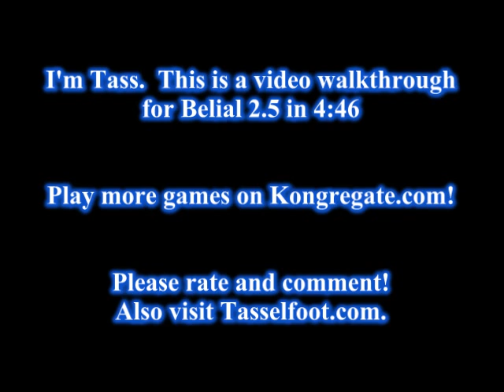Belial 2.5 Walkthrough / Speedrun - 4:46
This is a video of me, Tasselfoot, beating Belial 2.5 in 4:46.  I get all the achievements, except for the True Evil ending.  Enjoy finding that yourself!